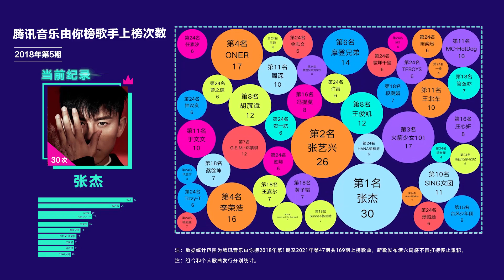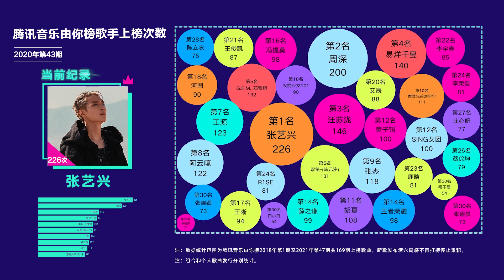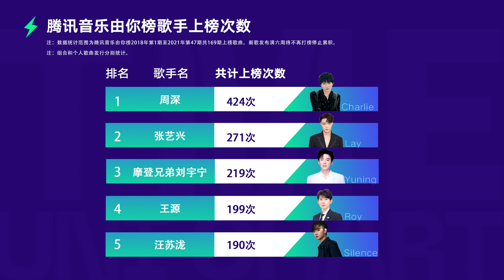周深424次歌曲上榜斷層第一 張藝興連續29個月記錄保持 劉宇寧王源汪蘇瀧易烊千璽緊隨其後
騰訊音樂由你榜整理了2018年第一期至2021年第47期共169期歌手上榜總次數，統計發現周深憑借424次上榜次數斷層第一，名副其實的樂壇勞模！張藝興連續29個月保持由你榜上榜總次數第一，最後以271次上榜次數位居第二。摩登兄弟劉宇寧、王源、汪蘇瀧、易烊千璽等優質歌手緊隨其後，更多歌手的由你榜上榜次數，快點擊視頻觀看吧！
@zhoushenfanclub @ChauThamVNFC929 @Artist_ZhouShenFanStatio-gl4ld @noraz1994 @zhousheninternationalfancl2036 @ForCharlie @ForCharlie @charliezhoushen2992 @XtweetTRANSXingTweet @-fans5364 @blynchannel-vietnamfanpage1195 @_lemonie9801 @-lynsexclusivechannel1498 @TFBOYSALLFORROYWANG @officialroysfansclub @vuongnguyenvietnamfanpage-3524 @roywangofficialfanclub @ALLFORROYWANG @JacksonYee @tfboysyiyangqianxifcvn TFBOYS易烊千玺频道-饭制视频Fan-made Video @onlyjacksonyee